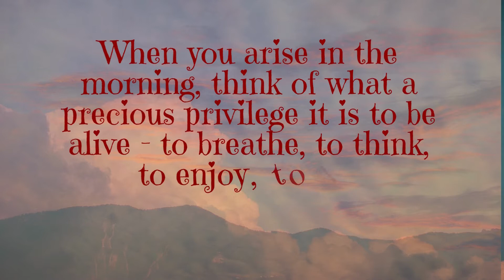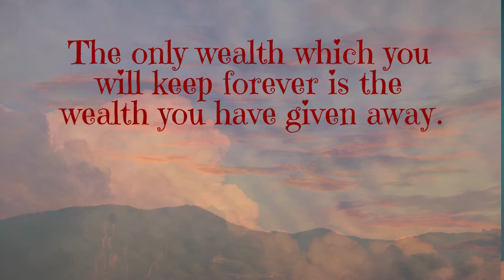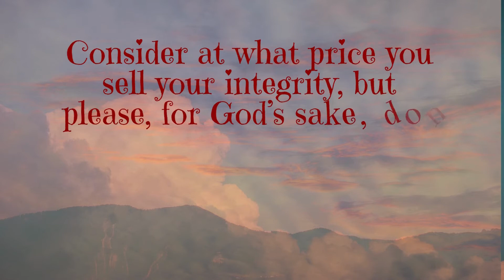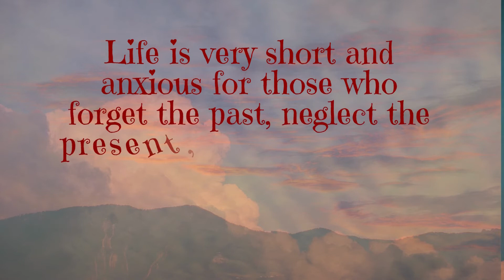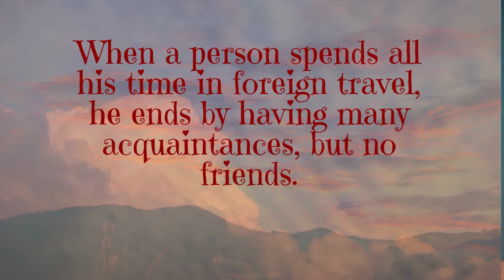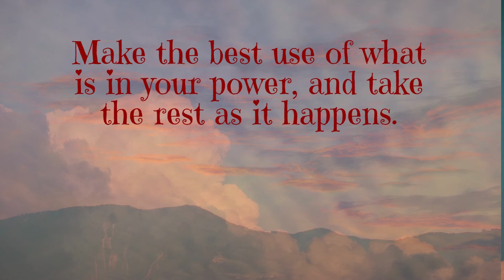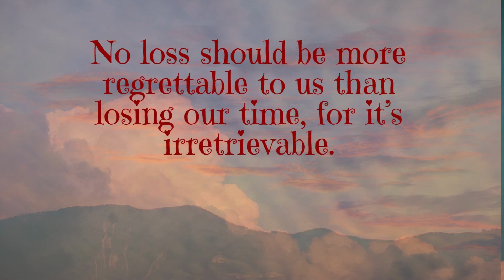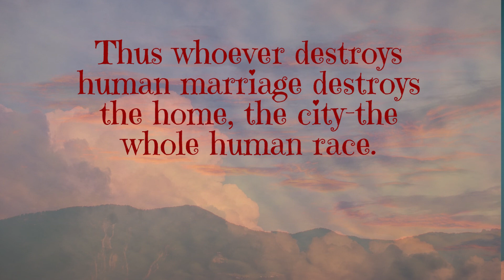70 Stoic Quotes for Strong People. Good Words for Better Life.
The best answer to anger is silence.
The more we value things outside our control, the less control we have.
How ridiculous and how strange to be surprised at anything which happens in life.
The best revenge is not to be like your enemy.
Accept the things to which fate binds you, and love the people with whom fate brings you together, but do so with all your heart.
Confine yourself to the present.
When you arise in the morning, think of what a precious privilege it is to be alive – to breathe, to think, to enjoy, to love.
You can commit injustice by doing nothing.
Waste no more time arguing about what a good man should be. Be one.